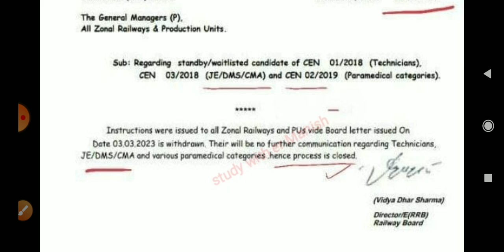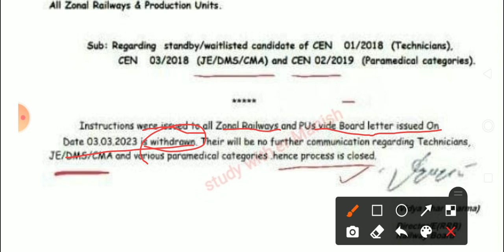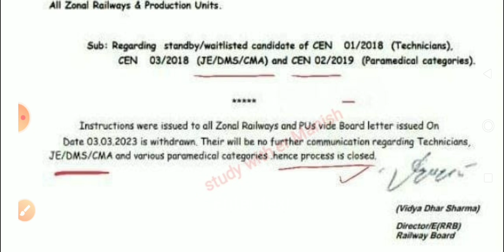alp technician new vaca / railway je sse new vacancy / railway new vacancy 2023 / alp technician 202